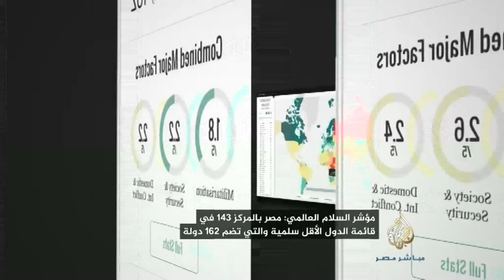مؤشر السلام العالمي : مصر بالمركز 143 في قائمة الدول الأقل سلمية والتي تضم 162 دولة